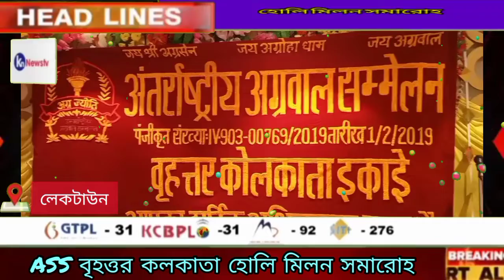ASS বৃহত্তর কলকাতা এর পক্ষ থেকে হোলি মিলন সমারোহ। knnewstv